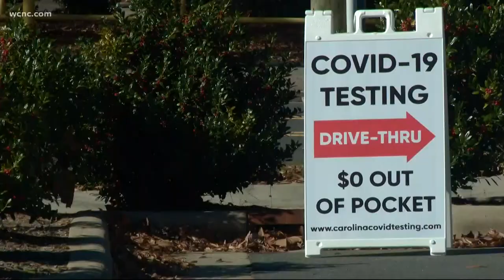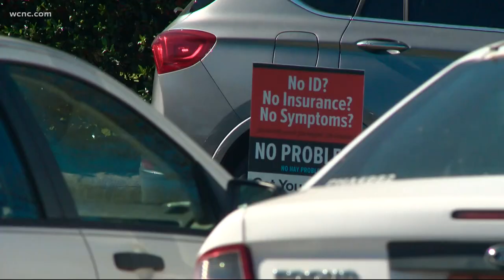Bojangles Coliseum packed as people try to get COVID-19 tests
With Thanksgiving just a few days away, the rush is on to get a coronavirus test.

While health officials are cautioning against gathering this year, they are also highly recommending anyone who plans to see family or friends get tested beforehand.

On Monday, Mecklenburg County opened the Bojangles Coliseum parking lot to COVID-19 testing. Hundreds of cars showed up, and people waited hours to get a test.